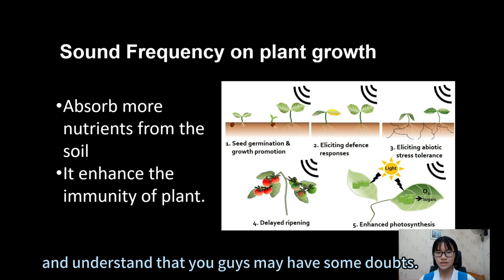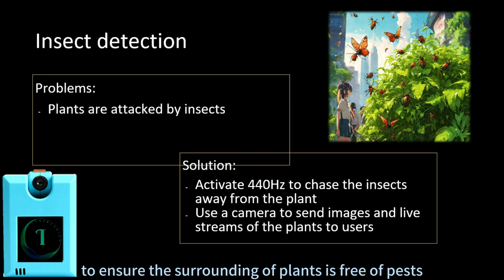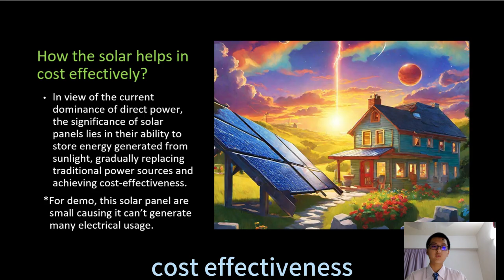I-Plantation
Team Name : I-Plantation
Students' Name : Wong Hanz, Foong Jun Xiang, Julia Yap Hui Yun
School Name: SMJK HENG EE
Introducing "I-Plantation" – A Remarkable Fusion of Innovation and Sustainability!

🌱 Unleash the Power of Acoustic Growth: I-Plantation harnesses cutting-edge acoustic technology to elevate crop health monitoring to unprecedented levels. Listen to the secrets of your soil and plants like never before.

🚀 Revolutionizing Irrigation: Say goodbye to conventional irrigation methods! Our groundbreaking concept of irrigation ensures every drop counts, optimizing water use efficiency for healthier, lusher crops.

💡 Innovation That Shines: Our system's state-of-the-art blinking technology not only captivates but also communicates vital data with clarity, enabling you to make informed decisions in real time.

🧠 AI-Based Control: I-Plantation's brainpower lies in AI control. Let intelligent algorithms manage your crop's every need, from climate regulation to resource allocation, guaranteeing optimal growth conditions.

♻️ Sustainable Energy Champion: We prioritize the environment with sustainable energy solutions. Solar, wind, and RHISS integration provide uninterrupted power while reducing your carbon footprint.

🔌 The RHISS Advantage: RHISS technology ensures a continuous supply of clean energy. When it comes to reliability, we've got your back with backup battery systems that keep your farm running no matter what.

Join the I-Plantation revolution and cultivate a future that's smarter, greener, and more abundant than ever before!